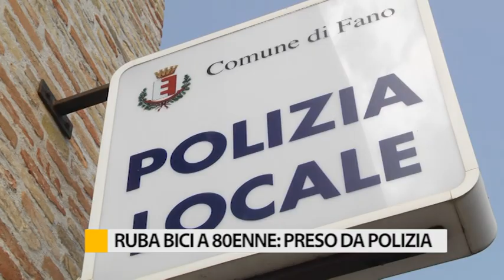Ruba la bici ad un 80enne: preso dalla Polizia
Ruba una bici lasciata incustodita davanti al comando ma i vigili urbani. Lo acciuffano dopo poco grazie alle telecamere.